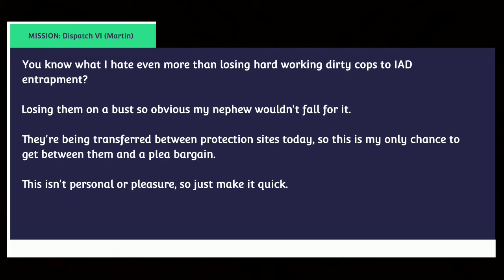GTA V Rockstar Mission #36 - Dispatch VI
This is one of many missions (jobs) from the "Rockstar" created job list.

When your online at anytime you can press the start button and go to "ONLINE" then press the "A" button then select "JOBS" press "A" button again and then select "PLAY JOB", press "A" button again then scroll down to "MISSIONS"  press "A" once more and you will have access to all Rockstar created missions to play to make some extra cash, or just complete all jobs to finish online achievements for completing certain missions.

Try not to get frustrated, as I played these missions a few times over, before getting a clean video on completing missions on hard difficulty, as it pays out more cash and rep points.

In most of my Rockstar mission videos I use the "Oppressor MKII" because of the fact that I can complete these missions quicker than in an ordinary land vehicle but, I still use vehicles that are demanded to be used for a mission without using the "Oppressor MKII", or because I'm. already in a current vehicle.

This video was made just to give people a glimpse or an idea on how the mission will go and what you will need to do to complete these missions without messing up.

MISSION: In this mission you need to assassinate a few targets then lose the cops.

NOTE - SOME MISSIONS REQUIRE YOU TO HAVE WEAPON MODE ON, MEANING YOU WILL NEED TO ATTACK PEOPLE OR DESTROY THINGS.

THIS MISSION REQUIRES WEAPON MODE ON.

Hope this video is useful and helpful to some or others in the GTAV online world.